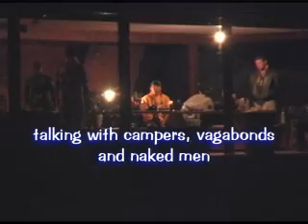A Portable Tribe - Gay men camping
Scenes from an upcoming documentary that takes a look at the lives of "campers, vagabonds and naked men".